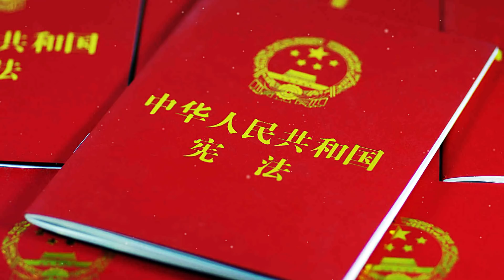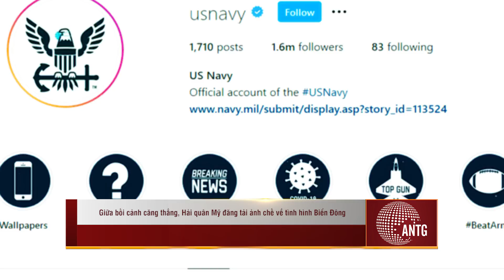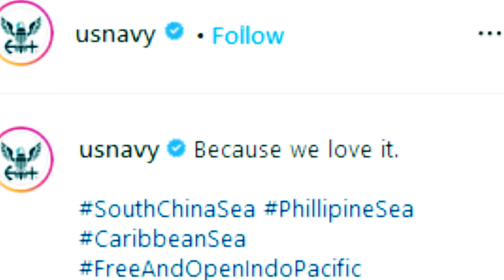Tin tức Biển Đông mới nhất ngày 18/07 | Trung Quốc tự bác bỏ “cơ sở lịch sử” trên Biển Đông | ANTG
ANTG | Tình hình thời sự Biển Đông mới nhất ngày 18/07/2020:
00:00 Thời sự Biển Đông
00:55 Tài liệu chính thức của Trung Quốc tự bác bỏ “cơ sở lịch sử” của các yêu sách chủ quyền trên Biển Đông
03:54 Hạm đội tàu sân bay Mỹ tiếp tục các cuộc tập trận kép trên Biển Đông
05:46 Giới chuyên gia Mỹ báo hiệu "chiến lược toàn diện hơn" về Biển Đông
07:55 Mỹ có thể áp đặt lệnh trừng phạt đối với quan chức Trung Quốc vì căng thẳng Biển Đông
09:59 Ngư dân Philippines ủng hộ quyết định của Mỹ về Biển Đông
12:29 Giữa bối cảnh căng thẳng, Hải quân Mỹ đăng tải ảnh chế về tình hình Biển Đông

Kênh An Ninh Thế Giới - ANTG là kênh tổng hợp tin tức, thời sự, văn hóa, lịch sử Việt Nam và thế giới. ANTG mong muốn giúp người xem nắm bắt thông tin hữu ích, chính xác và lý giải bí quyết vươn lên của các quốc gia, cũng như học hỏi các kinh nghiệm quý báu để phát triển kinh tế, khoa học công nghệ và quản lý xã hội.